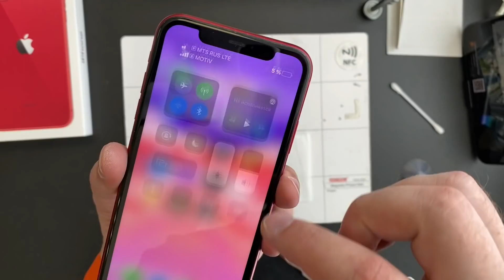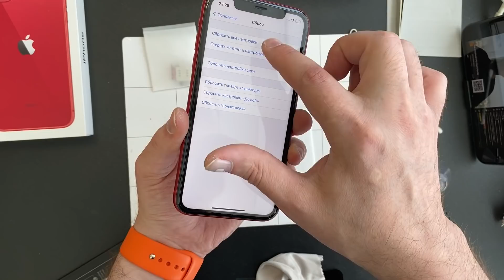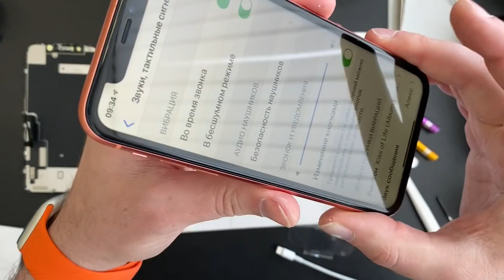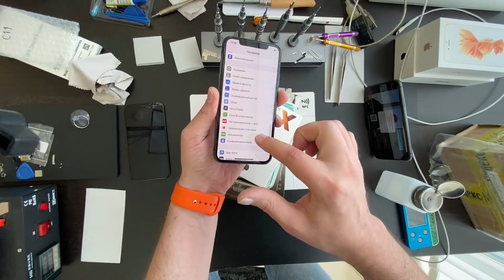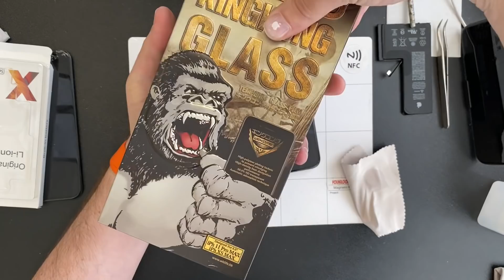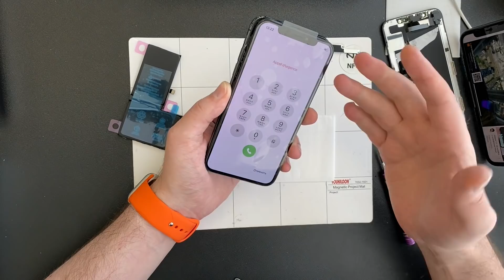А Шуба то Поношена! Айфон Х!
 - Всем привет и всего!😃✌️